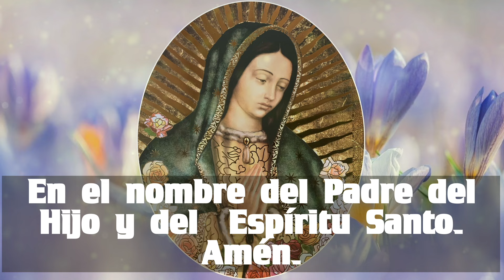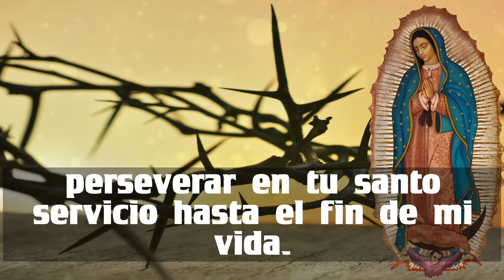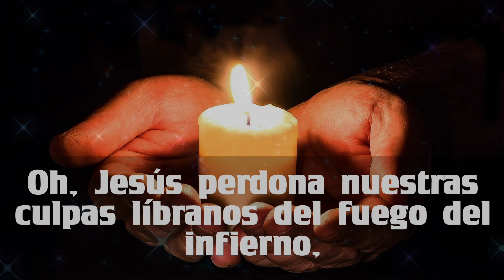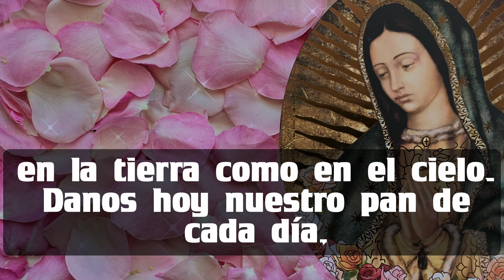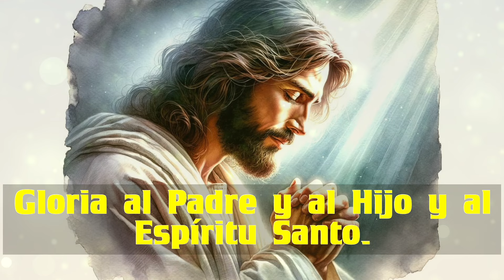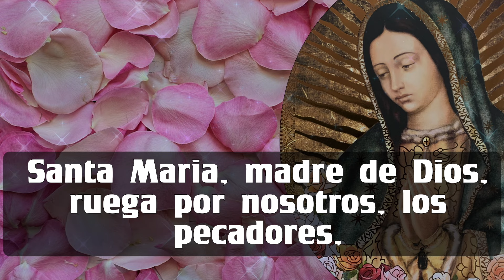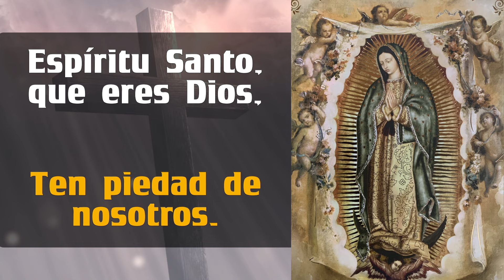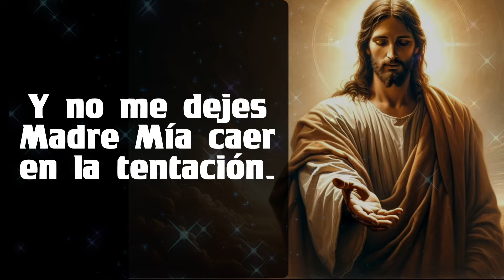EL SANTO ROSARIO ❤️❤️ de hoy SABADO 🙏🏻🙏🏻 27 de JULIO 💐🌹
5 minutos de ORACIÓN REZAR EL SANTO ROSARIO ❤️❤️ de hoy SABADO 🙏🏻🙏🏻 27 de JULIO 💐🌹

GRACIAS !
BENDICIONES !